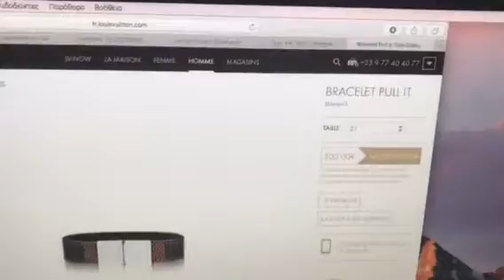Louis Vuitton bracelet Pull It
Brown bracelet